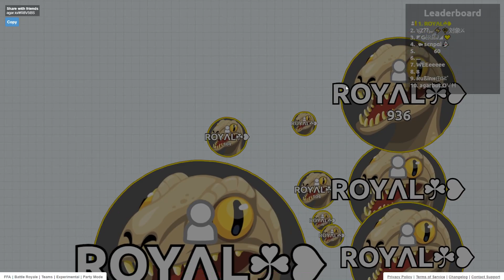MOST BRUTAL TAKEOVER // INVINCIBLE DOUBLESPLIT AND TRICKS // INTENSE UNCUT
Use my name in game:
๖ۣۜArctic娜༻70k
❥━ÃȐĈŦ✖Ĉ━娜✖
ΛRCTIC❤一#70k

Doomsday:
❥━ÃȐĈŦ✖Ĉ━娜✖
ΛRCTIC❤一#70k